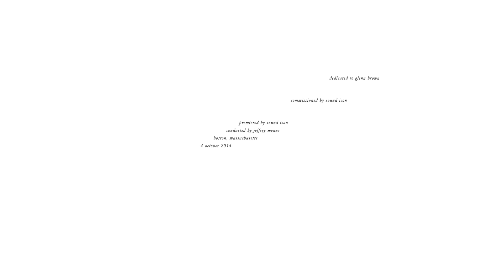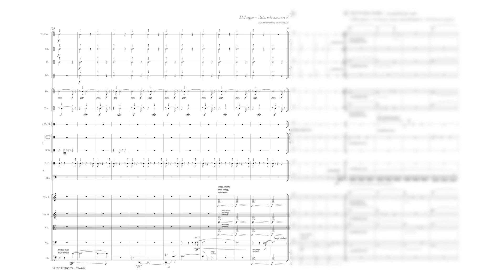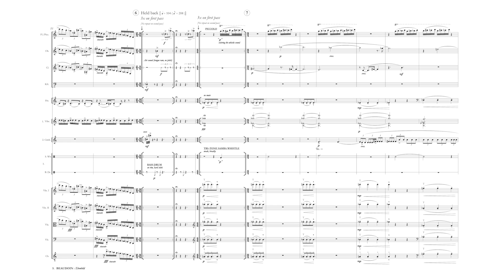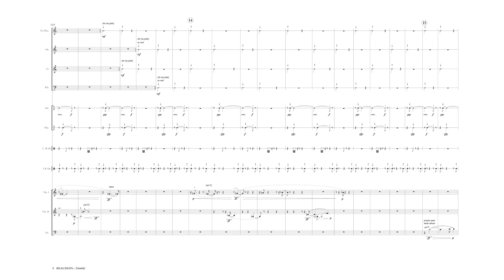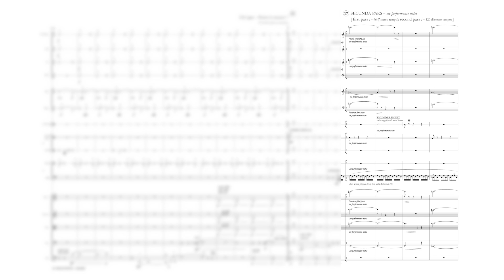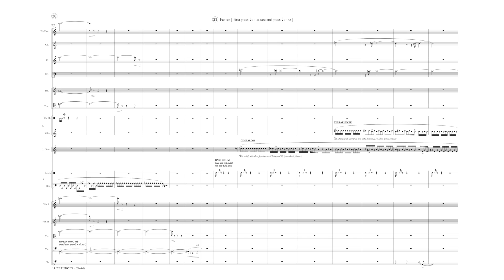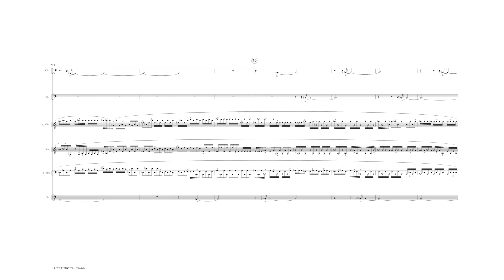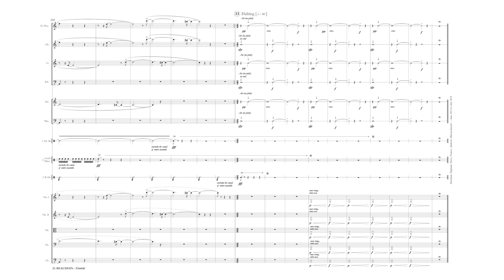Richard Beaudoin — Ebenbild [w/ score]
This video was uploaded with permission from Richard Beaudoin and Jeffrey Means (artistic director of Sound Icon)

NON-COMMERCIAL USE (posted for divulgation and educational purposes only). If you have copyright concerns about this video email scorefollower [at] gmail [dot] com